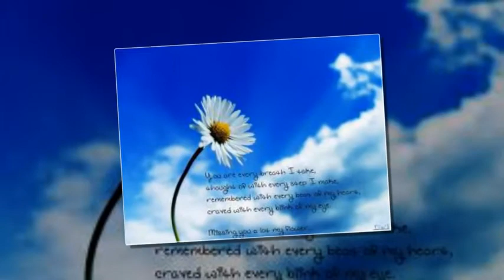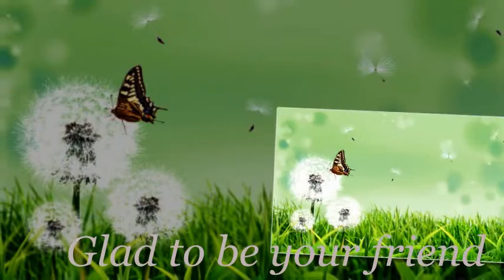nguyễn thị thúy hằng